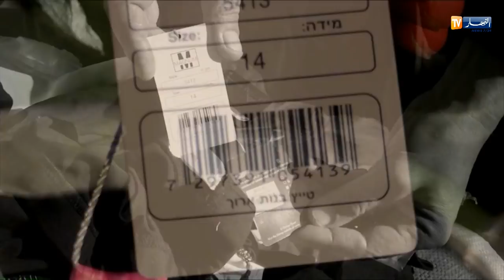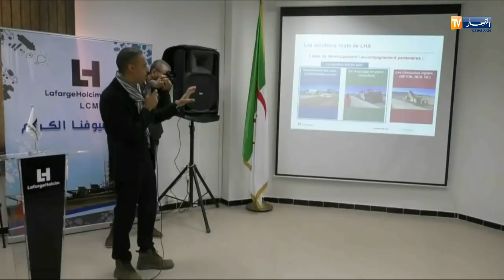النشرة الآمازيغية ليوم 05/12/2017